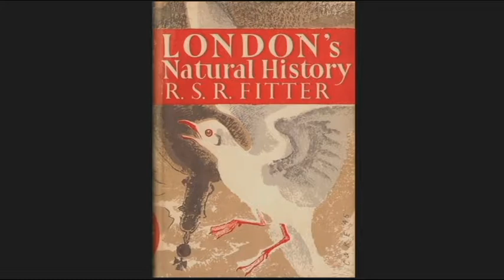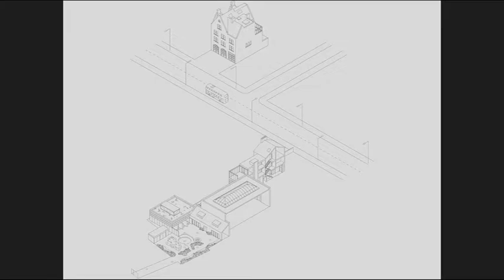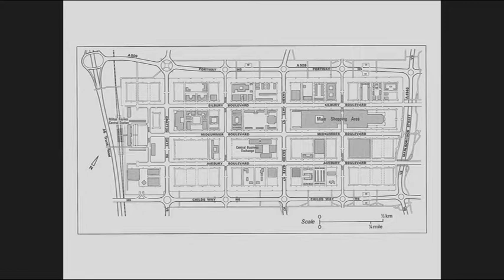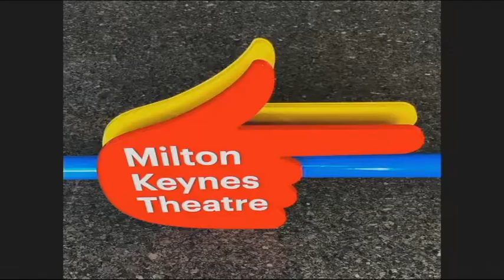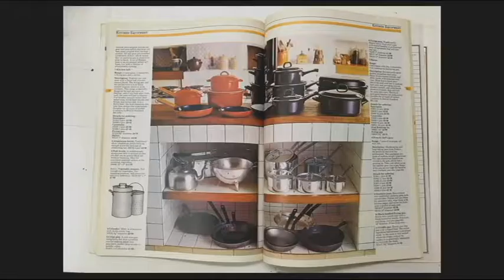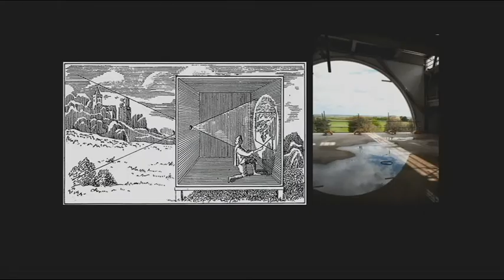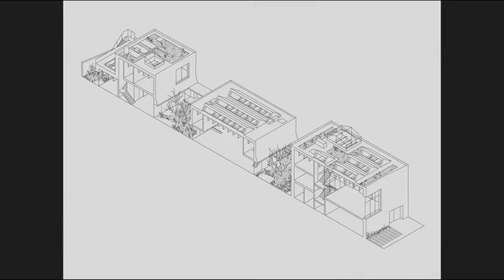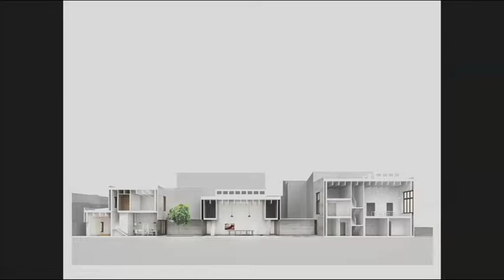Conférence de Tom Emerson - Mardi 14 mai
Conférence de Tom Emerson, architecte, co-fondateur de 6a architects et professeur d’architecture à l’ETH de Zurich.

An exploration in how natural history provides an alternative site and context for developing an architecture which is naturally engaged in cultural and non-human ecologies. The talk will pass through several projects completed by 6a architects and the students of Studio Tom Emerson at ETH Zurich. Drawing on landscape, construction, surveys and the narrative of history, the talk aims to connect making with the territory.

Tom Emerson co-founded 6a architects in London with Stephanie Macdonald in 2001. Building mainly with and for the arts and education, the practice recently completed the new MK Gallery in Milton Keynes, the South London Fire Station, a photography studio complex for Juergen Teller and Cowan Court at Churchill College Cambridge. It has received several RIBA Awards, the Schelling Medal for Architecture in 2012 and was shortlisted for the Stirling Prize in 2017. A monograph on the practice was published by El Croquis in 2018. Emerson has taught at the Architectural Association (2000-04), Cambridge University (2004-10) and, since 2010 has been professor of architecture at the ETH Zurich where he has completed a number of experimental timber structures including the Pavilion of Reflection for Manifesta11 floating on Lake Zurich in 2016 and an on-going collective garden designed and maintained by students.